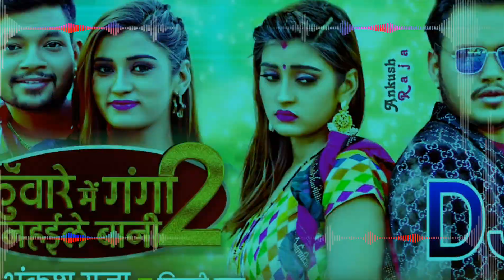Kuware me ganga Nahile bani 2 DJ Bhojpuri Song Hard Bass MIX Rakesh Babu Hi tech basti 2021